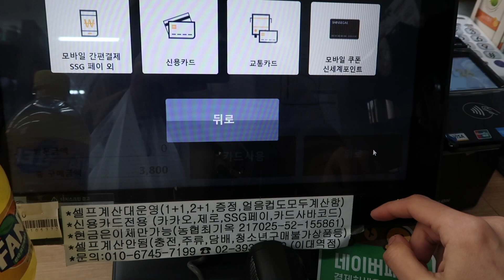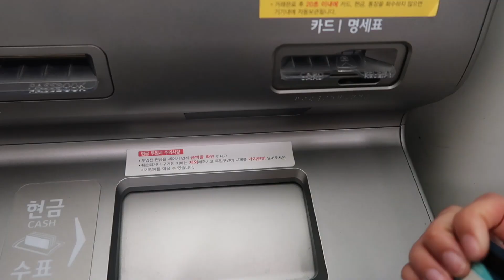Vlog Séoul - Manger des Ramen à la Rivière Han !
❤️ Annyeong mes amours ! Je suis enfin arrivée en Corée du Sud et je partage tout ça avec vous ! Aujourd'hui je t'emmène avec moi pour une virée entre amis !

▶️  Le contenu de ma chaîne ?
- Du voyage
- Du divertissement
- Du lifestyle
- Ma vie en Corée du Sud
- De la mode Coréenne

- Canon G7X
- Canon 700D
- DJI Mimo

Si tu n'avances que les jours de soleil, tu n'atteindras jamais ton but